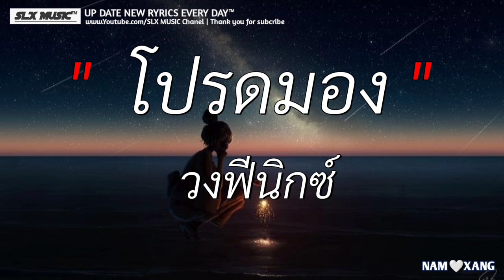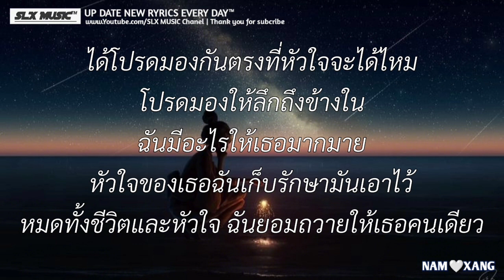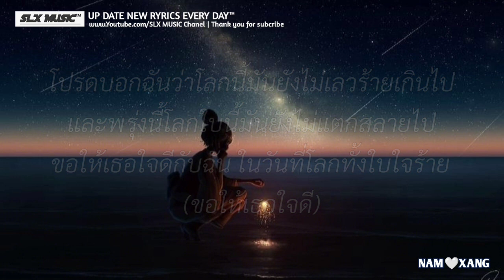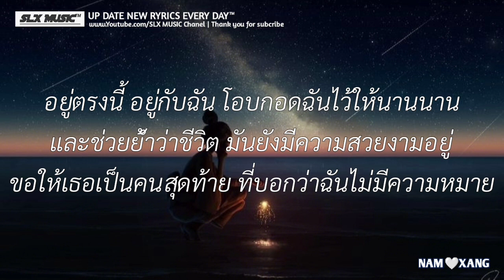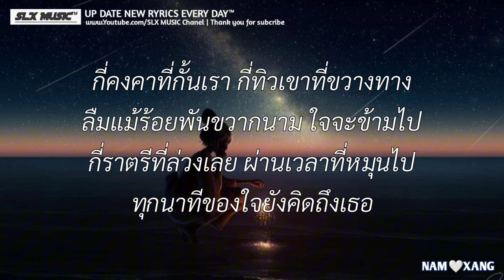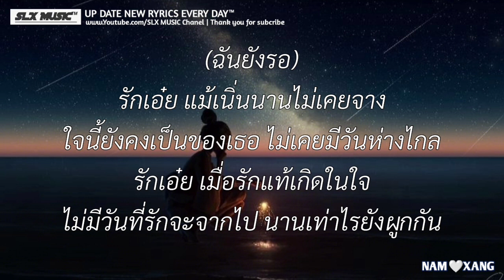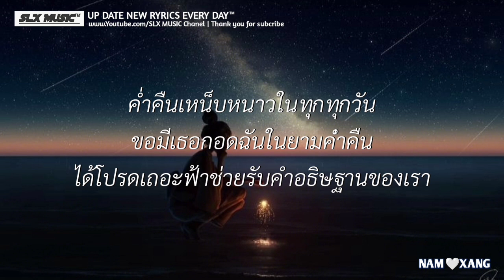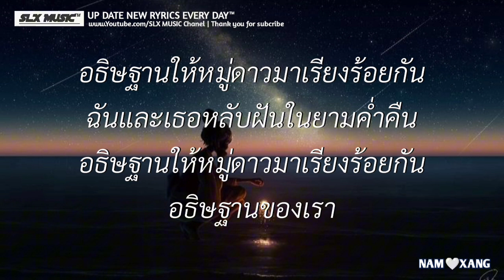โปรดมอง - วงฟีนิกซ์ | ขอให้เธอใจดี,รักเอ๋ย,Wish (เนื้อเพลง)